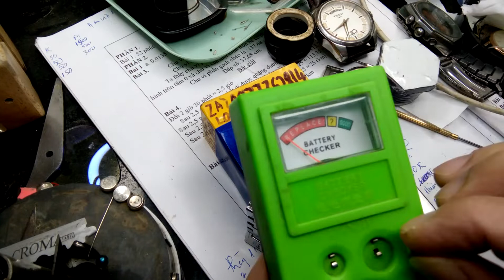cách khắc phục đồng hồ mua online